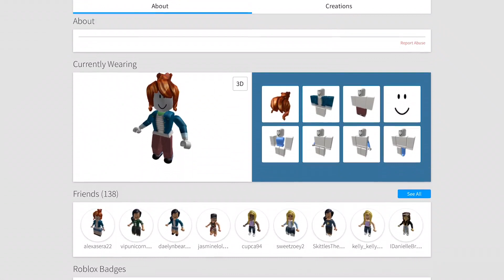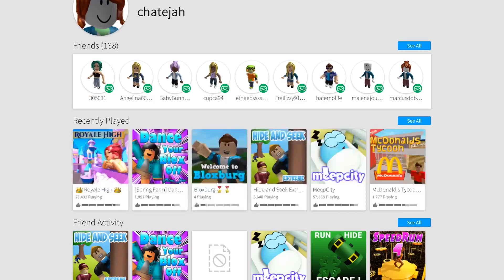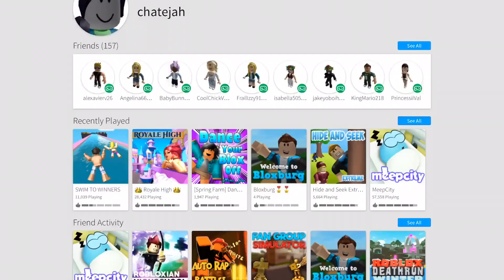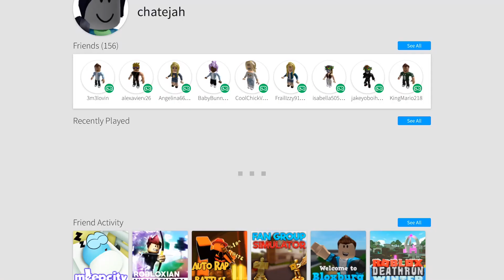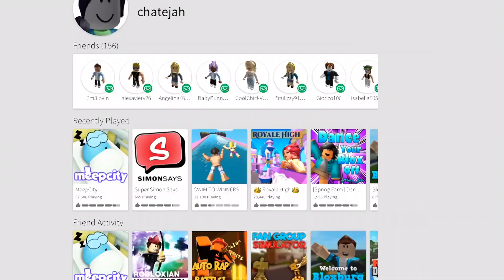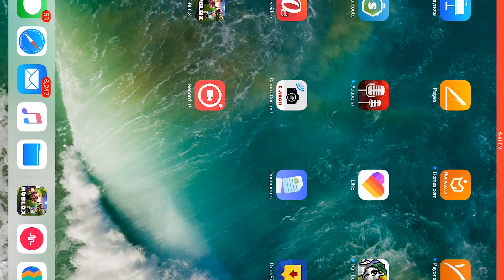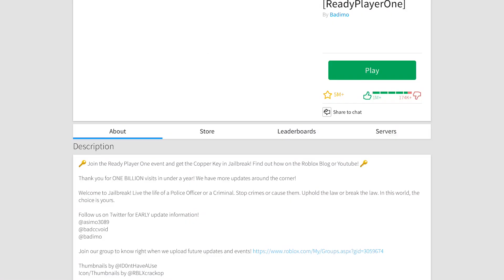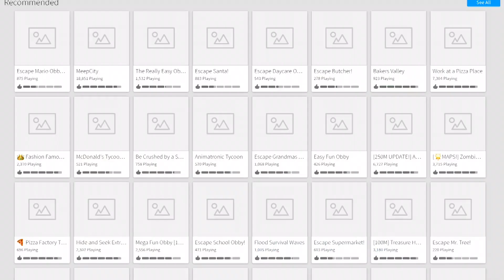MY FIRST TIME PLAYING ROBLOX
Usernamer: Chatejah

S N A P C H A T: iamtherealtaj

B U S I N E S S P A G E

Featured Articles